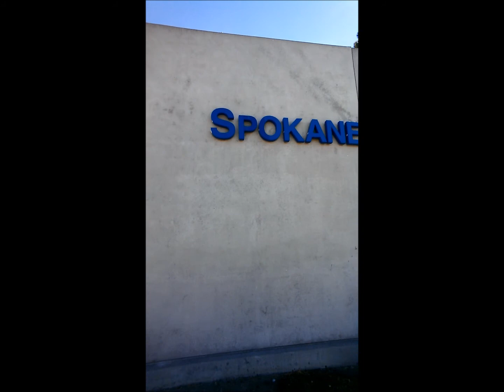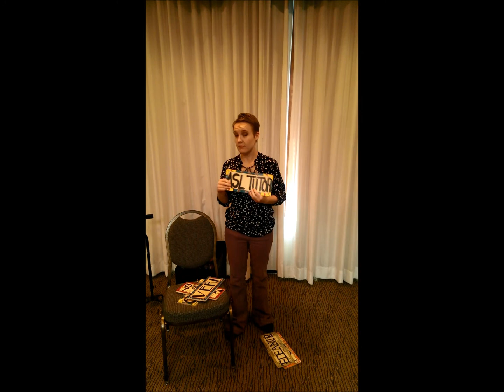RMDT Spokane, WA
RMDT went to Spokane, WA for Shirley Valentine and Six Women in Search of a Perfect Play